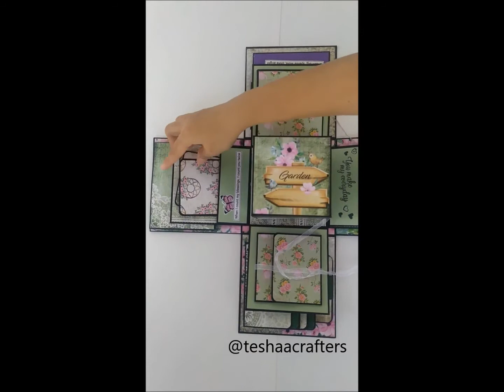Surprises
A handcrafted and personalized Explosion Box envisioned as a house.